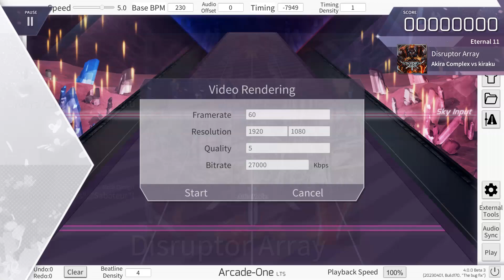[Arcaea Fanmade/ACC#6 Submission] Akira Complex vs kiraku - Disruptor Array Eternal 11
Song name：Disruptor Array
Composer：Akira Complex vs kiraku
Charter：CODE:Disruptor=["Destroyer", "vs", "Saboteur"]
Difficulty(Constant):Eternal 11(11.2)